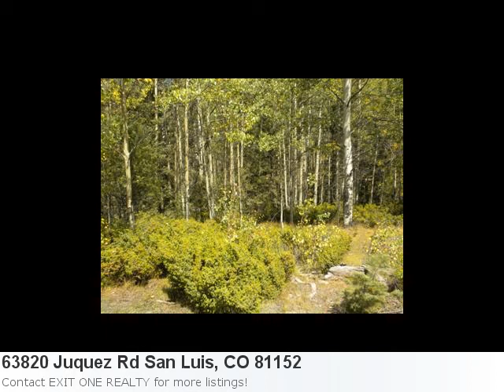This Lot In San Luis, Co Is 5.25 Acres And It's Now Ava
Wonderful Land Now Listed In San Luis Property Details For: 63820 Juquez Rd San Luis, CO 81152Type: LandPrice: $25,000 Here is some additional information about 63820 Juquez Rd San Luis Co: Directions: About 4 Hours From Denver, Call Listor For Directions See full detail for Listing: 1135692 Here is what Trulia.com has to say about the area: San Luis Market Stats: There are 2 three bedroom properties available with an average listing price of $126,250. Overall the average listing price in San Luis is $7,038,125. Bueatiful 5 Plus Acre Lot In The Sangrede Cristo Ranches. Good Building Sites, Breath Taking Views, Good Roads And Electric Near By.